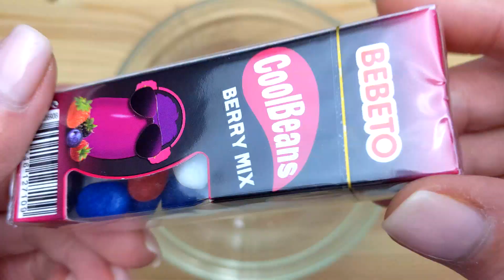Candy Weird Mixing Sweet Drink Lollipop Chupa Chups, M&M's | Bananas Song